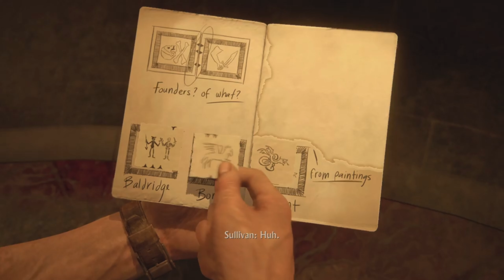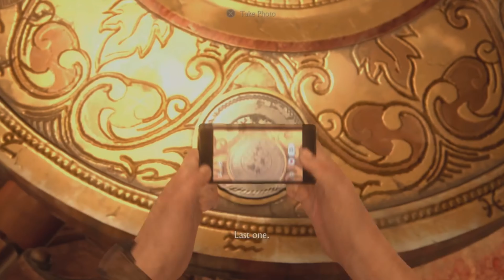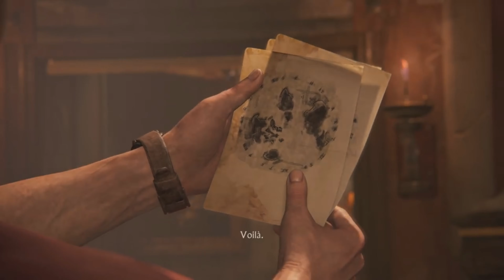Uncharted 4 Gameplay Walkthrough PART 6 No Commentary [4K HDR PS5]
Developer: Naughty Dog
Publisher: Sony Computer Entertainment
Directors: Neil Druckmann, Bruce Straley
Writers: Neil Druckmann, Josh Scherr
Composer: Henry Jackman
Platforms: PlayStation 4
Release date: May 10, 2016
Genre: Third-person shooter, action-adventure, platform
Mode: Single-player, multiplayer